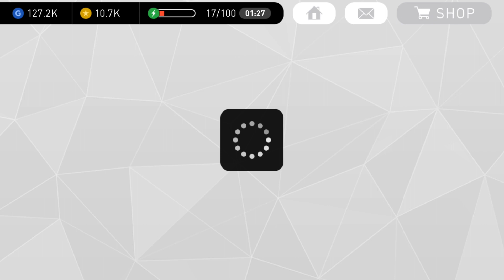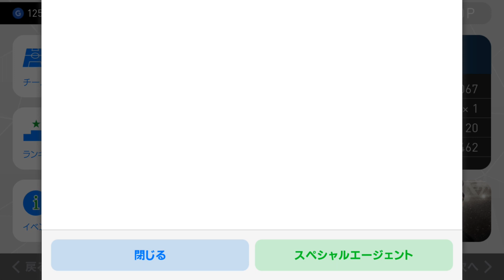【ウイイレアプリ実況】新イベント「KING OF YOUNG STARS」の進捗報告！目指せ8000位以内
新イベント「KING OF YOUNG STARS」の進捗報告です。8000位以内を目指してゆるくやっております。

【ウイイレアプリ実況】新イベントガチャで超絶神引き！あのボーナス選手が出た！！